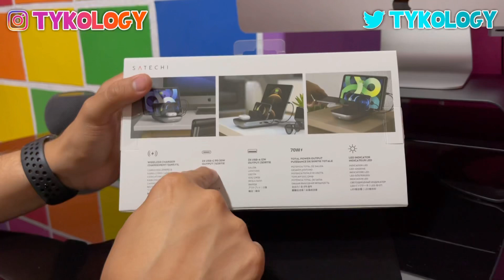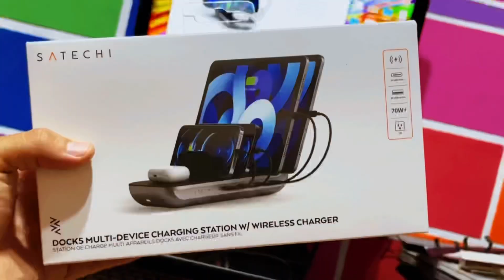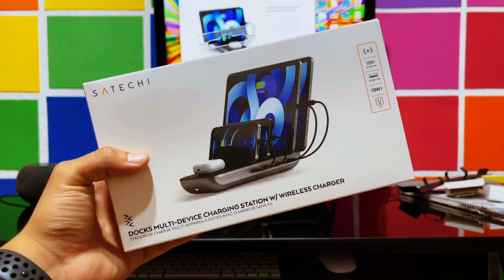Dock5 · ESTACIÓN DE CARGA + CARGA INALAMBRICA · Satechi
Encuentra aquí el Dock5 de Satechi

Cables Satechi para la estación de carga